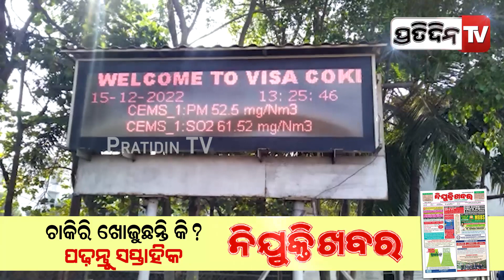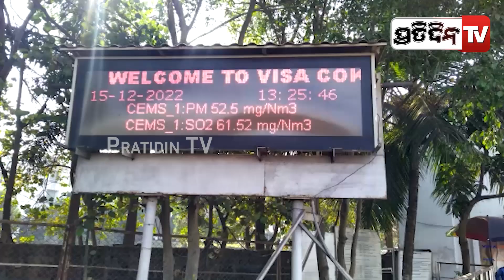ବନ୍ଦ ହେବ କି ଭିସା ଷ୍ଟିଲ ? କାରଖାନା ଆଗରେ ଧାରଣାରେ ସହ ସହ ଶ୍ରମିକ I